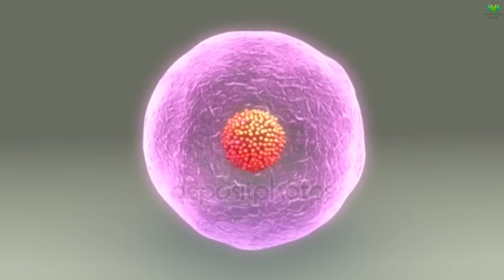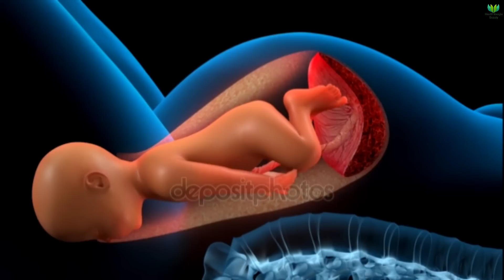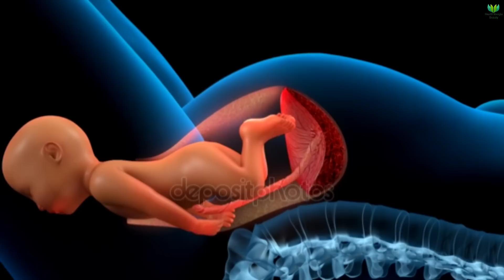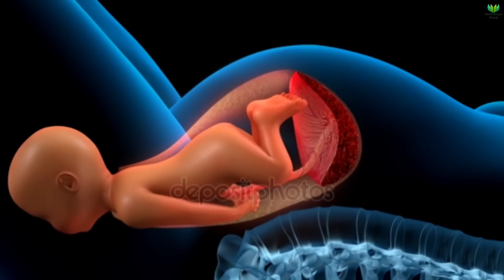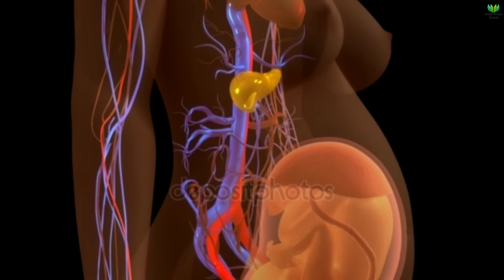গর্ভের ভেতর শিশু ৪০ সপ্তাহ ধরে কি কি করে? || পেটের ভেতর শিশু কিভাবে খায়, কিভাবে মলমূত্র ত্যাগ করে?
গর্ভের ভেতর শিশু ৪০ সপ্তাহ ধরে কি কি করে? || পেটের ভেতর শিশু কিভাবে খায়, কিভাবে মলমূত্র ত্যাগ করে? || গর্ভের ভেতর শিশু সারাদিন কি করে দেখুন! || baby activities in the womb || pregnancy health care || Health Bangla Beauty

গর্ভাবস্থার ১ম মাসে কি ঘটে? || একজন নারী কিভাবে গর্ভবতী হয়? || গর্ভসঞ্চার হওয়ার সময় শরীরে কি কি ঘটে?